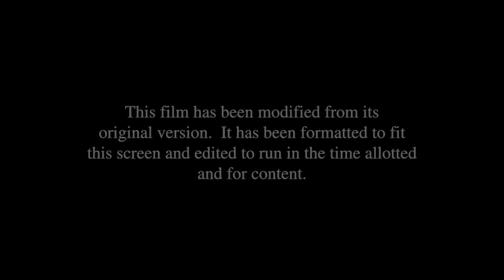Shrek 2 - Comedy Central Intro (NO COPYRIGHT IS INTENDED)